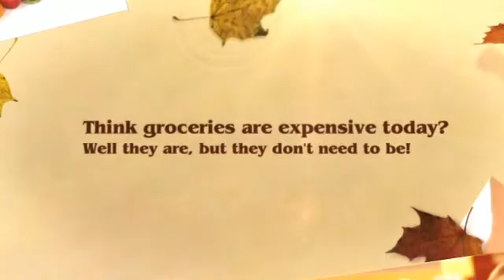best printable coupons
Well you have arrived to the correct location now. Our list has everything. Check it out and leave feedback to us what you need more! You can even leave your own deals through our site. See you soon!